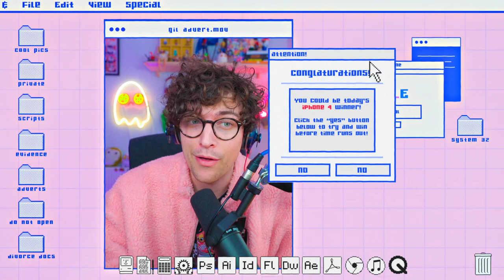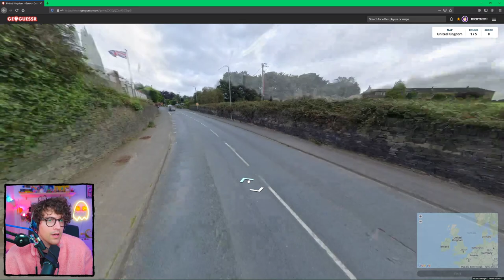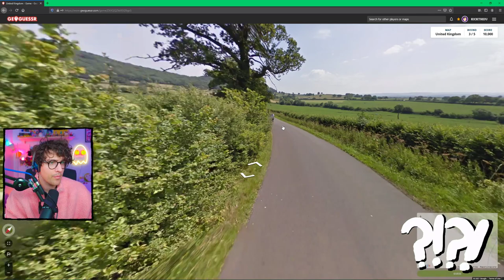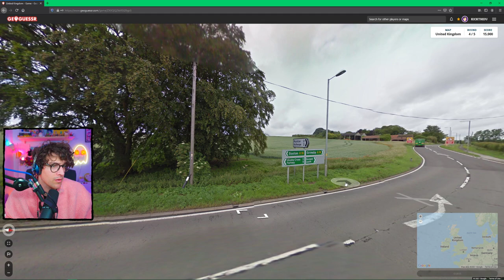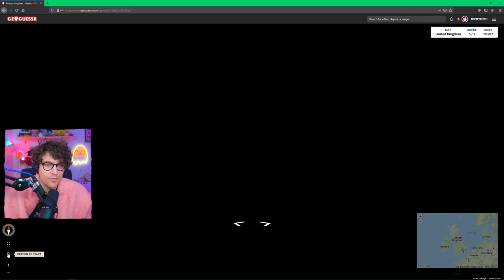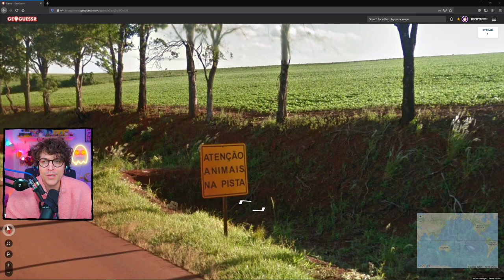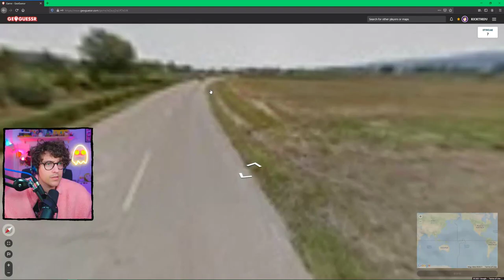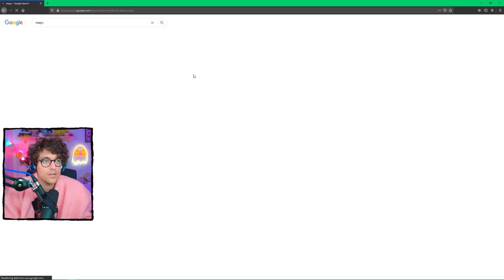where we dropping, boys no really, where am I